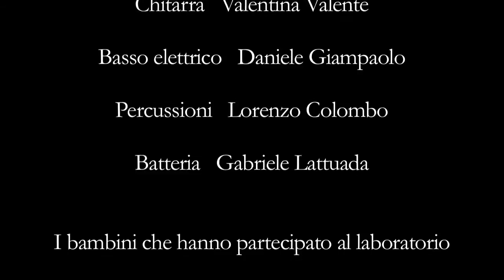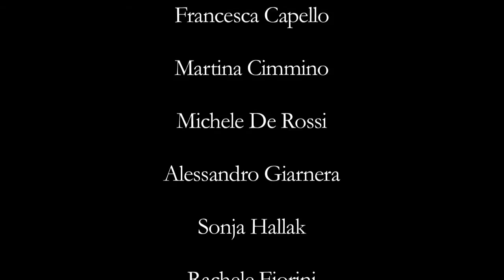La Dual Band - Joseph and the Amazing Technicolor Dreamcoat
Le serate del 16 e 17 giugno al Teatro Franco Parenti di Milano. Un esito scenico per tre laboratori tenuti dalla Dual Band: uno che vede attivi nove giovani strumentisti del Conservatorio di Milano, uno per giovani attori e cantanti professionisti, e uno per bambini di elementari e medie. Tutti in scena per raccontare una delle storie più belle dell'Antico Testamento, nella versione lieve e arguta di Tim Rice e Andrew Lloyd Webber: quella di Giuseppe e la sua tunica dai mille colori.